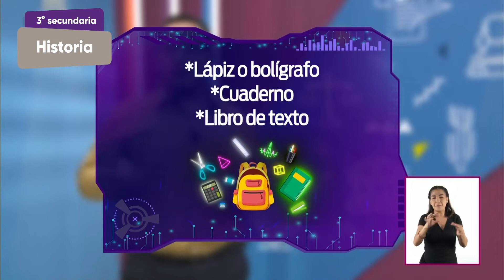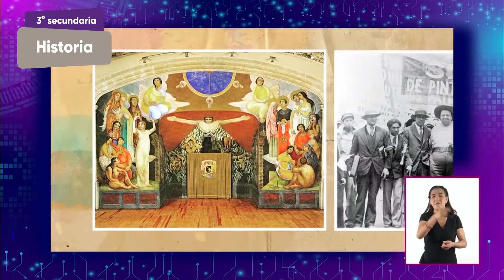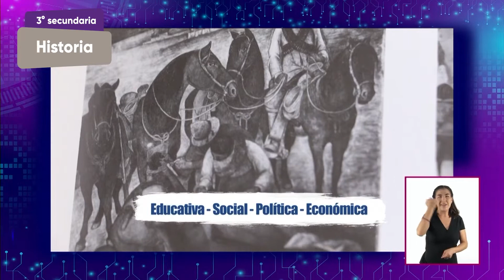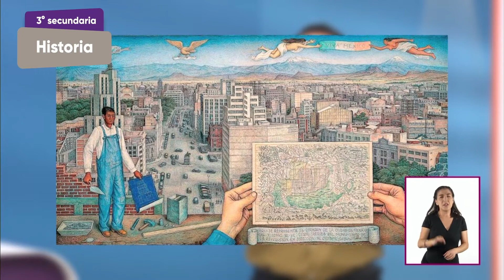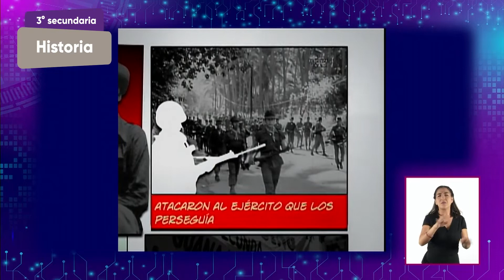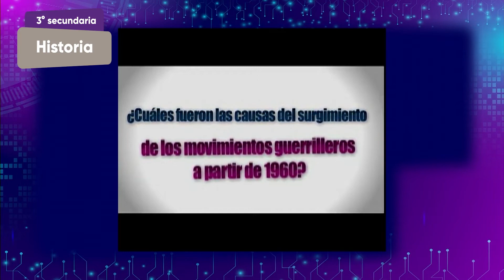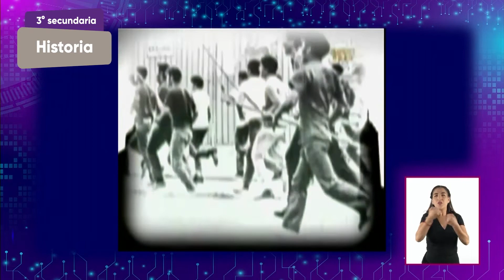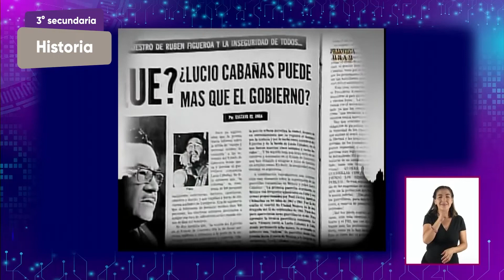1° Secundaria » Historia » Panorama del periodo II